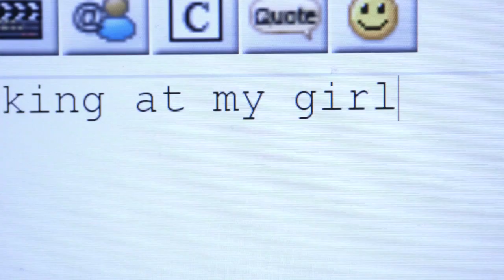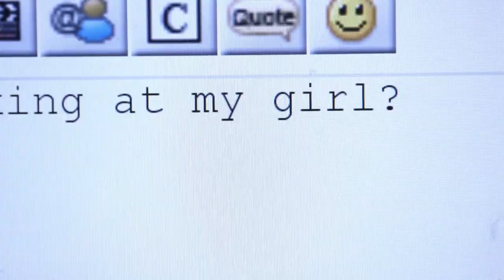Doug Stanhope On Lame Celebrities - Weekly Wipe with Charlie Brooker - BBC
Doug Stanhope is ashamed of modern celebrities.